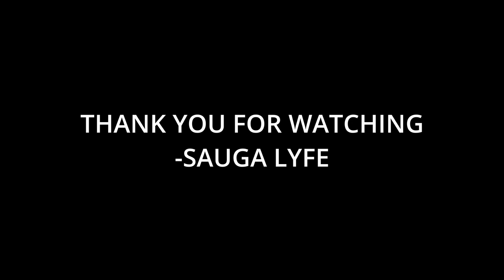R.I.P. AKA South African Rapper Music Compilation